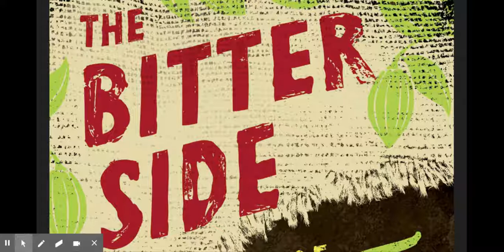Bitter Side of Sweet chapter 18 part 1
The Market